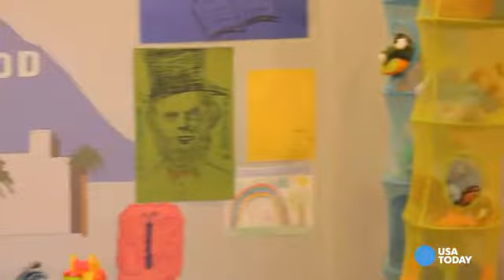Exclusive Set tour of 'Red Band Society'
'Red Band Sociey's' Ciara Bravo takes you on an exclusive tour of the children's ward of the fictional Ocean Park Hospital. Fox's new TV series is filmed in Atlanta. VPC